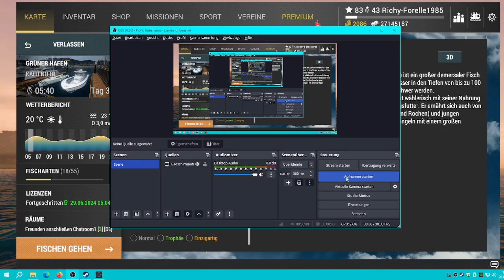Fishing Planet Mission 7 Treck zur Sandigen Insel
Viel Spaß liebe Leute + Petri